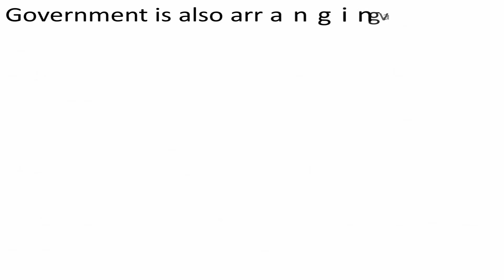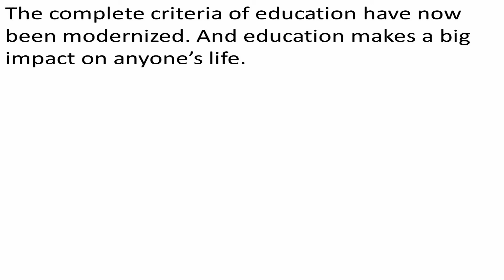Essay on Importance of Education